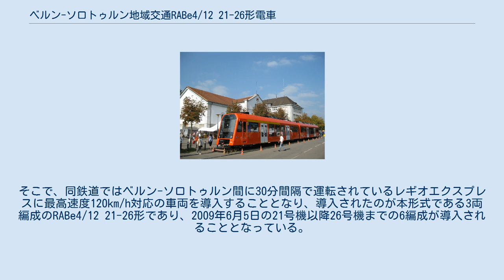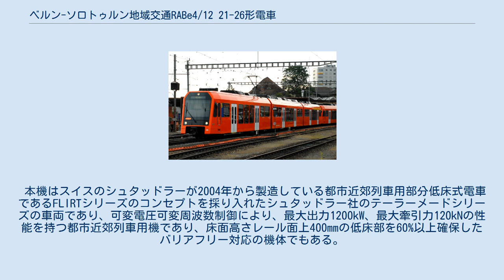ベルン-ソロトゥルン地域交通RABe4/12 21-26形電車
RABe4/12形の重連、ソロトゥルン付近 輸送中のRABe4/12 23号機、後位側の先頭車と中間車 ベルン-ソロトゥルン地域交通RABe4/12 21-26形電車（ベルン-ソロトゥルンちいきこうつうRABe4/12 21-26がたでんしゃ）は、スイスのベルン-ソロトゥルン地域交通（Regionalverkehr Bern-Solothurn(RBS)）で使用される電車である。
 スイスの首都ベルン付近に56.5kmの路線を持ち、SバーンのS7、S8、S9系統を運行する1000mm軌間の私鉄であるベルン-ソロトゥルン地域交通のうち、架線電圧1250Vの2つの路線では、1974-78年製のBe4/8 41-61形およびこれに部分低床式の中間車を増結したBe4/12 41-61形と、1992-93年製の部分低床式電車であるABe4/12 62-72形が使用されていたが、いずれも最高速度は75もしくは90km/hと比較的低いものであった。
そこで、同鉄道ではベルン-ソロトゥルン間に30分間隔で運転されているレギオエクスプレスに最高速度120km/h対応の車両を導入することとなり、導入されたのが本形式である3両編成のRABe4/12 21-26形であり、2009年6月5日の21号機以降26号機までの6編成が導入されることとなっている。
 本機はスイスのシュタッドラーが2004年から製造している都市近郊列車用部分低床式電車であるFLIRTシリーズのコンセプトを採り入れたシュタッドラー社のテーラーメードシリーズの車両であり、可変電圧可変周波数制御により、最大出力1200kW、最大牽引力120kNの性能を持つ都市近郊列車用機であり、床面高さレール面上400mmの低床部を60%以上確保したバリアフリー対応の機体でもある。
車体と機械部分の製造および最終組立をシュタッドラーが、主要な電機品の製造をABB Schweizが担当しており、「NExT」（Niederflur-Express-Triebzug、低床式急行電車）の名称がつけられている。